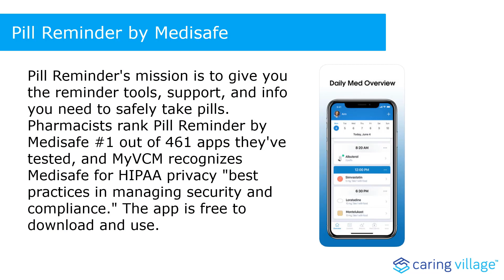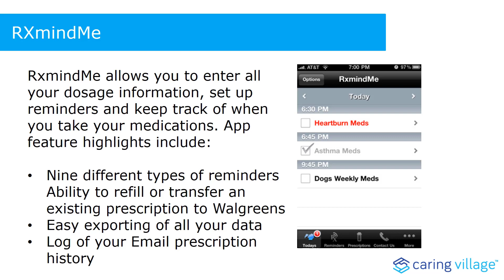The Top 5 Medication Management Apps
Keeping track of what medication to take, when to take it, and doing so on a regular schedule can become difficult, as well as potentially dangerous if not followed correctly. Handling one pill a day is manageable, but what if you need more pills, injections, breathing exercises, etc.? Checklists and pillboxes can help, but now there are also medication management apps that help make it easier to stick to your regimen. We have put together a list of The Top 5 Medication Management Apps